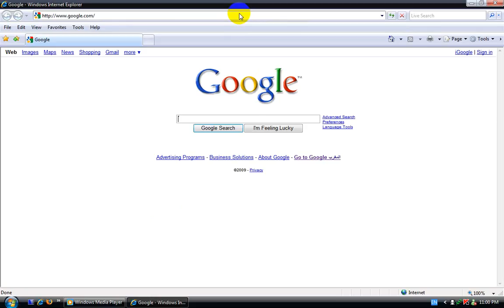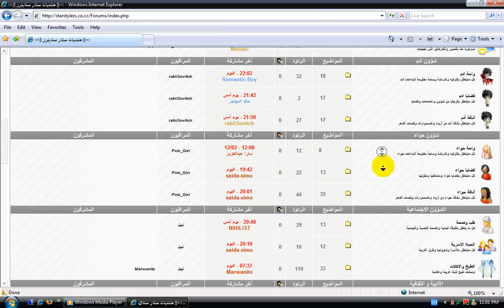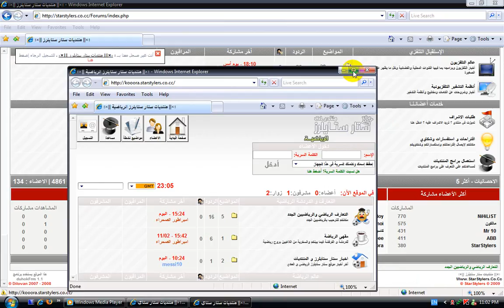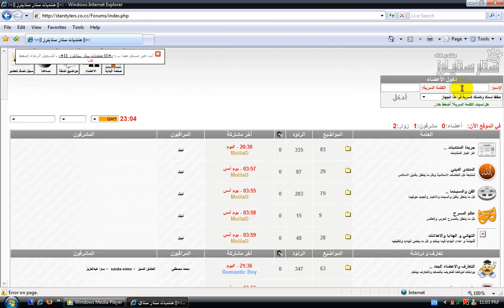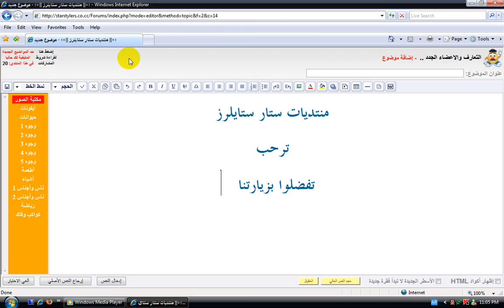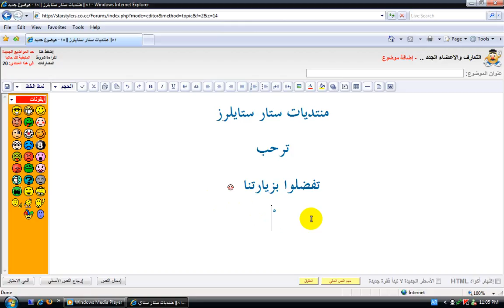StarStylers.Co.Cc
Forums Arabic words for talking about many topics such as sports,programs, movies, cooking, cosmetics, etc. ...

منتديات عربية تتحدث عن العديد من المواضيع مثل الرياضة والأفلام والمطبخ والأناقة والتجميل...إلخ